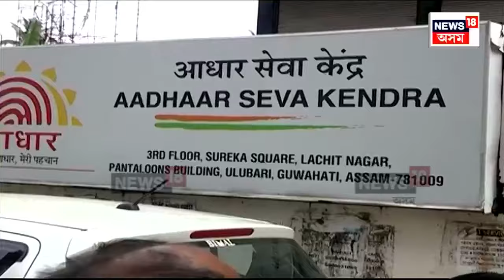Assam Assembly News | ৰামভক্তৰ লগত কি সম্পৰ্ক আধাৰকাৰ্ডৰ N18V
ৰামভক্তৰ লগত কি সম্পৰ্ক আধাৰকাৰ্ডৰ। হয় এই সম্পৰ্ক বিচাৰি পাইছে কংগ্ৰেছৰ বিধায়ক কমলাক্ষ দে’ পুৰকায়স্থই। অসমত বৰ্তমানেও ২৭ লক্ষাধিক লোকৰে নাই আধাৰকাৰ্ড। এইসকলক ৰামভক্ত বুলি অভিহিত কৰি তেওঁলোকে কিয় আধাৰকাৰ্ড পোৱা নাই বুলি সদনত প্ৰশ্ন কৰে কংগ্ৰেছৰ বিধায়কজনে।